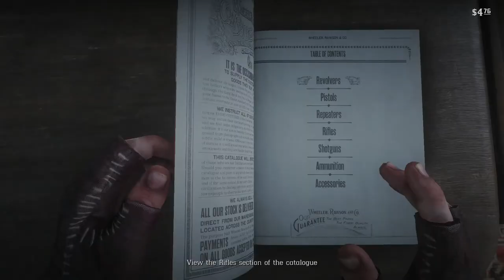Red Dead Redemption 2 - Sheep Rustlers EP 30 - LiveStream Footage ScottDogGaming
Red Dead Redemption 2 LiveStream Footage ScottDogGaming

Having just finished the first game we dive straight in too Red Dead Redemption 2. Playing on Xbox One X - Here We Go

I hope you enjoy the stream. I also stream live on twitch so head over and follow me there

XBox Live: ScottDogGaming
PSN: ScottDogGame
Steam: scottdoggaming